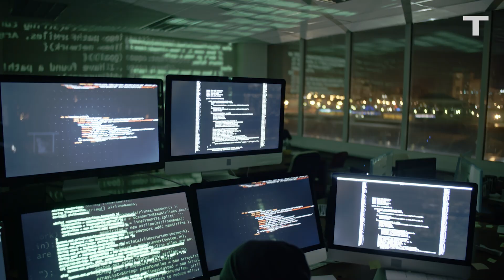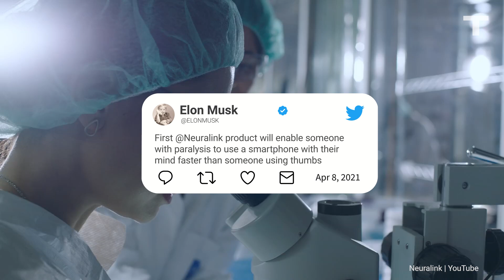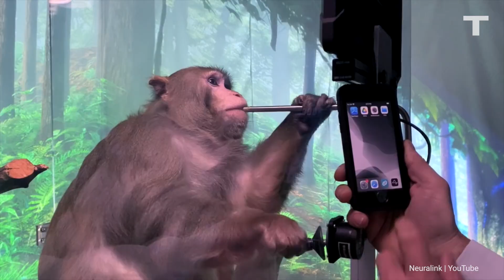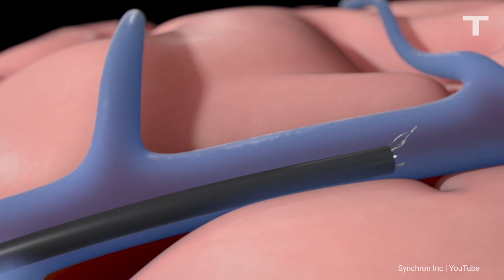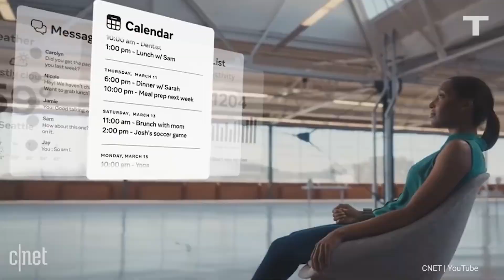Neuralink: The Dark Side Of Elon Musk's Brain Chip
Elon Musk's Neuralink is straight out of black mirror, with the potential of allowing you to send a text message with just your thoughts. But this brain chip has a controversial side. From allegations of animal abuse, to the possibility of chips being hacked, the dystopian idea of humans becoming one with artificial intelligence, and the unknown impacts on our brains.